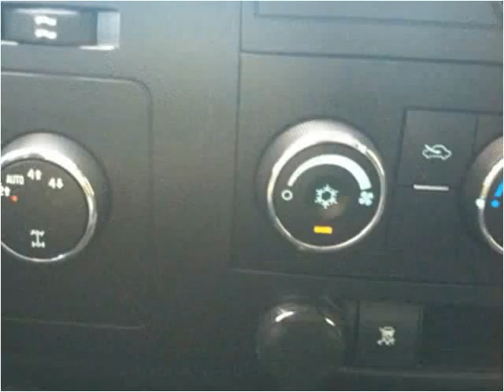2008 Chevrolet Silverado 1500 Used Cars Panama City FL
This 2008 Chevrolet Silverado 1500 is available from EJ's Auto World.